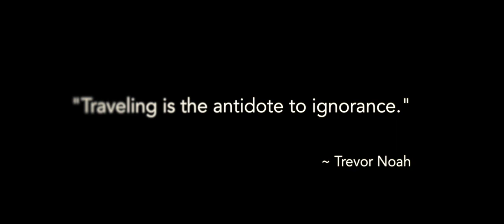EFSVV | South Africa | Highlight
This film was created by Colin Rickman on behalf of the Education Foundation of St. Vrain Valley and the Eleanor Venture Travel Grant | Special Thanks to: Cannons Creek Independent School | African Shark Eco Charters | Aquila Safari and Game Reserve | Mariner Guesthouse | Vive la Vie Residence | Music: Corners of the Earth by Odesza feat. RY X